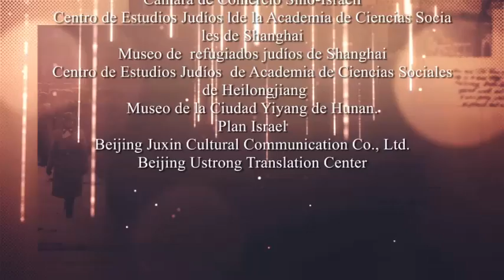Una China Amigable